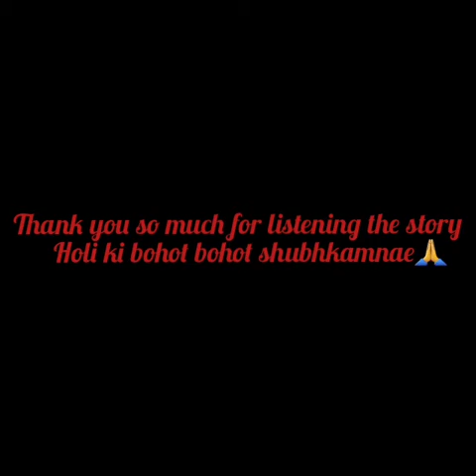Festival of colours | vedika Tales | Vedika Kothari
Holi is an ancient Hindu festival which signifies the victory of good over evil. This story will tell you how a small kid's devotion changed the destiny of humanity.
festivalstory holistory storyof colours#festivalofcolours#holikadahan#hiranyakashyap#prahlad#holika#mythologicalstory#atoryforkids#bedtimestories#homesetup#propsforstories